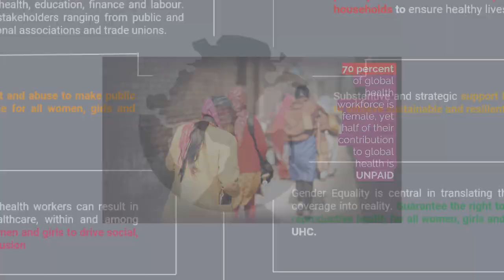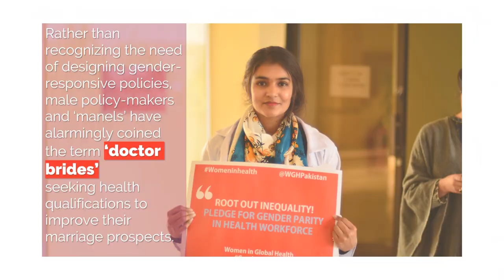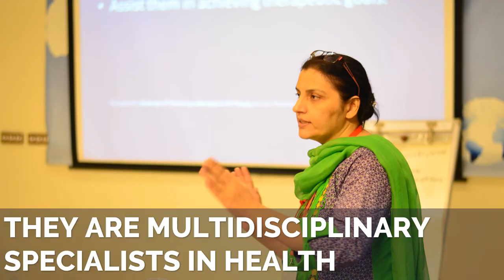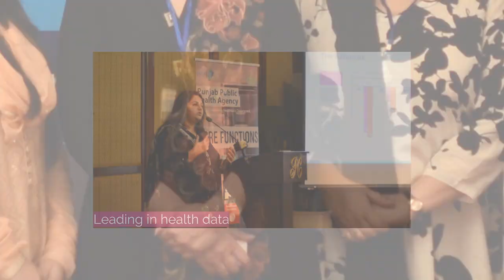Women in Global Health Pakistan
Created by P2i.com